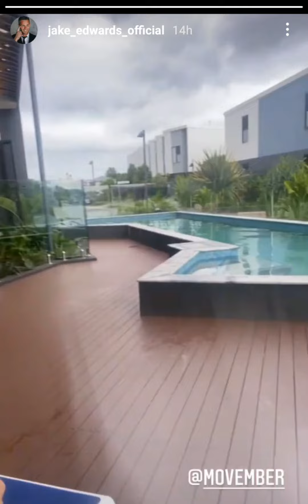Married At First Sight Australia: Jake Edward's on About his New lifestyle & Recommendations